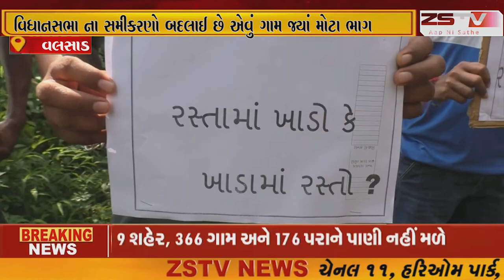વલસાડ જિલ્લા ના ધરમપુર તાલુકા નું ફલધરા ગામ જ્યાંથી ધરમપુર વિધાનસભા ના સમીકરણો બદલાઈ છે